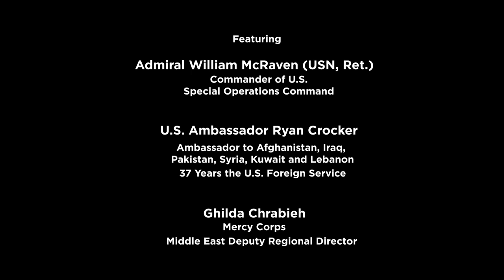Mercy Corps "Preventing Conflict" Panel Discussion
Featuring Former U.S. Ambassador Ryan Crocker and Retired Admiral William McRaven.

Former U.S. Ambassador Ryan Crocker and Retired Admiral William McRaven will share reflections from their careers working at the highest levels of U.S. government and on the frontlines of conflict zones.